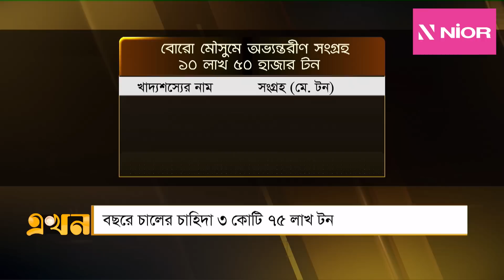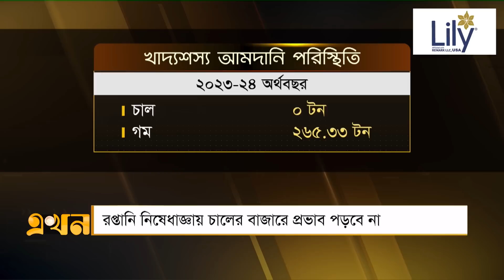দেশে চাহিদার চেয়ে বেশি চাল উৎপাদন | Food Production | Paddy | Rice | Ekhon TV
মানুষের খাদ্য, পশু খাদ্য, বীজ ও অপচয়, সব মিলিয়ে বছরে চালের চাহিদা ৩ কোটি ৭৫ লাখ টন। আর এবার উৎপাদন হয়েছে ৪ কোটি ১০ লাখ টন। তাই উদ্বৃত্ত বাজারে চাল আমদানির প্রয়োজন নেই।

আমদানিকারক ও চালকল মালিকারাও বলছেন, অভ্যন্তরীণ সংগ্রহে পর্যাপ্ত চাল থাকায় গেল ৪ মাস ধরে খুলতে হয়নি চাল আমদানির ঋণপত্র । তাই ভারত চাল রপ্তানির নিষেধাজ্ঞা দিলেও কোনো প্রভাব পড়বে না বলে মনে করছেন তারা।

Our Office Address:
EKHON TV
City Park Lane
19, Hatkhola Road, Wari
Dhaka-1203
Bangladesh